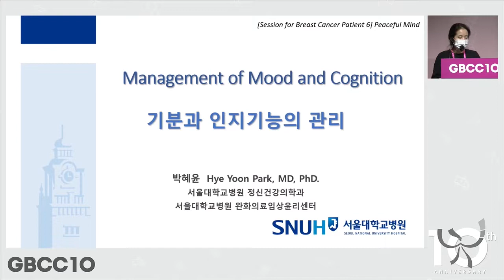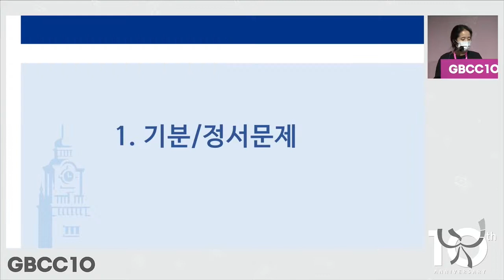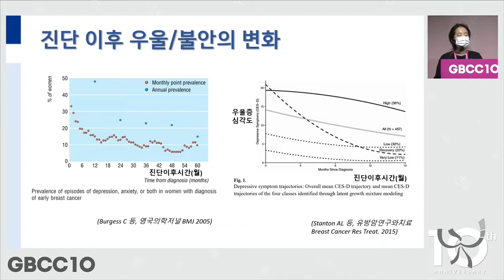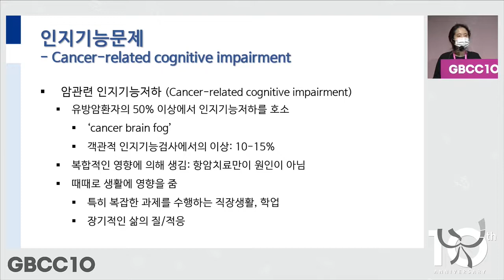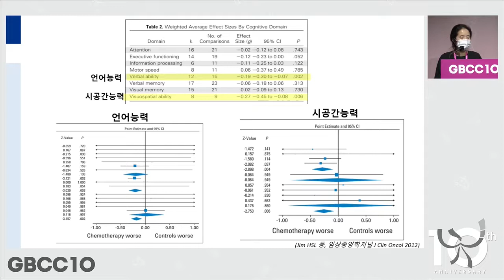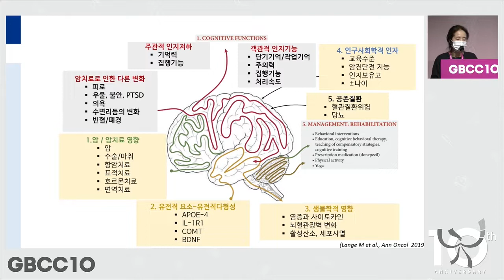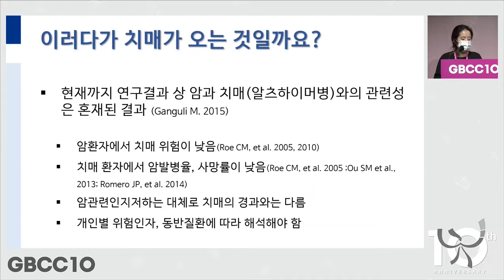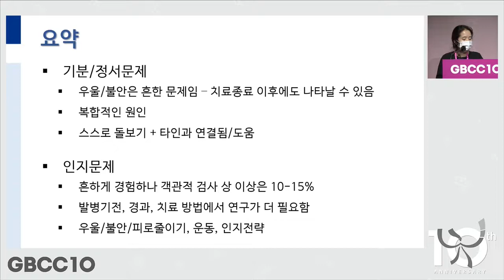[Peaceful Mind] Management of Mood and Cognitive Function (Hye Yoon Park)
* This video lecture is part of the Session for Breast Cancer Survivors of GBCC 10. This session aims to provide informative, accurate information about breast cancer.

- Topics: Diagnosis, Surgery, Systemic Therapy, Rehabilitation, Radiation Therapy, Peaceful Mind
* Videos will be uploaded in sequence.